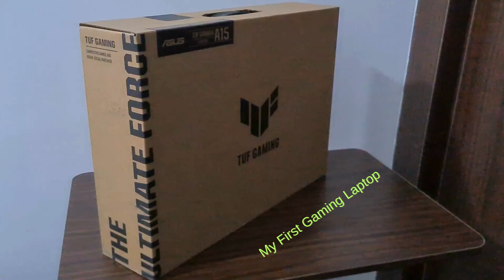Unboxing the ASUS TUF Gaming F15 (2023)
Take a peek at what's in the ASUS TUF Gaming box!